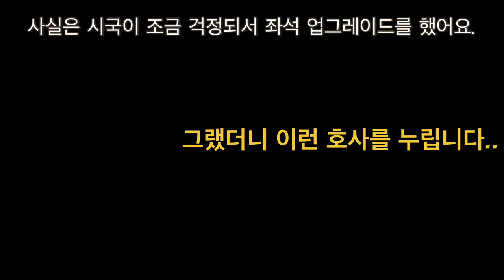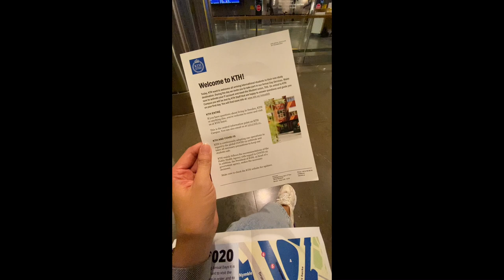🇰🇷한국에서 스웨덴까지🇸🇪KTH 석사생 출국부터 스웨덴에서 한 달이 지나기까지 브이로그